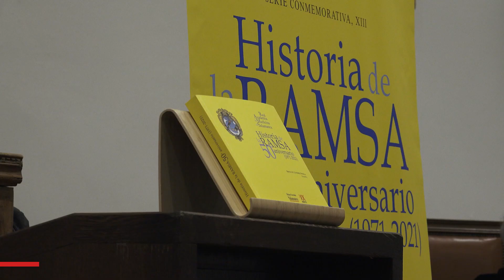"La Historia de la RAMSA. 50 aniversario (1971-2021"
La Universidad de Salamanca y la Real Academia de Medicina de Salamanca (RAMSA) presentan esta obra que recoge la actividad de la academia en el último medio siglo.